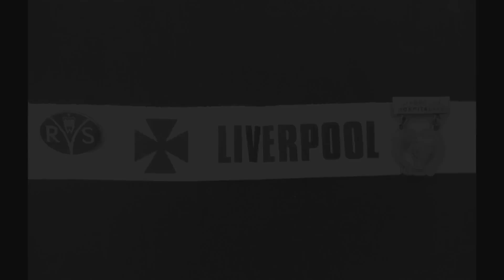Catherine "Kitty" Ellis 1927 - 2009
My mum "Kitty Ellis" was a devout catholic and a handmaid who went with the overland Liverpool pilgrimage to Lourdes each year. She did this for over 30 years.

I have been meaning to put this together for some time. Its something which will always be there to watch wherever I, or anyone who remembers her.